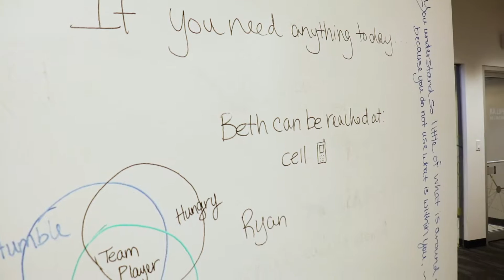Beth Ladd - Caterpillar Data Innovation Lab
2017 Entrepreneurial Excellence: Management Award Finalist

Award Description: Demonstrates expertise in assembling resources, creating an organization, and working to build and implement effective action plans.

Beth Ladd currently leads the Analytics Research & Development function at Caterpillar. Additionally, she is the site director for the Caterpillar Data Innovation Lab at University of Illinois Research Park. The lab is the first Caterpillar facility to develop analytic solutions to address business challenges at the periphery of current Caterpillar boundaries. Beth has over 15 years of experience in Information Science including: data warehousing, business intelligence and analytics strategy development, and operations and delivery. She has a successful track record of enabling results by creating healthy, diverse organizational cultures/teams and a successful track record of fostering relationships, creating partnerships and leading to produce results with data science and technology.